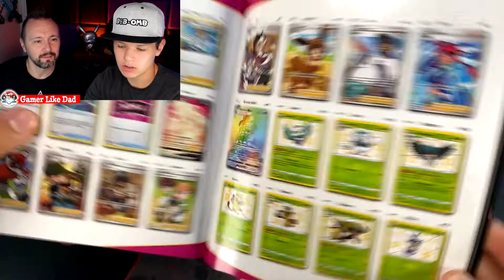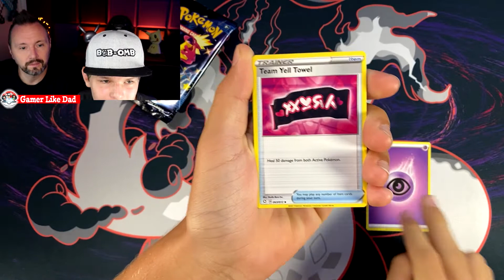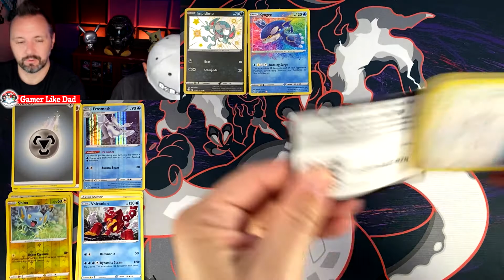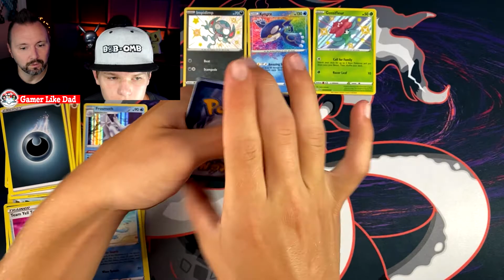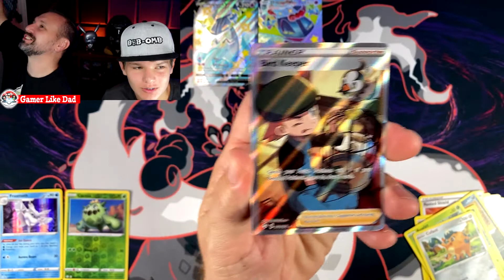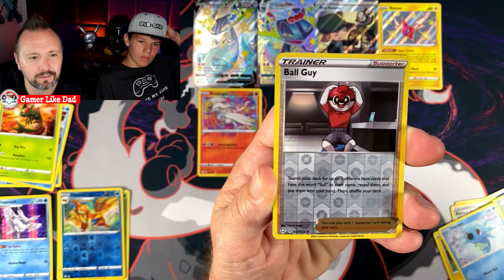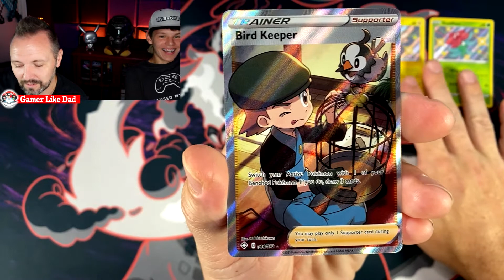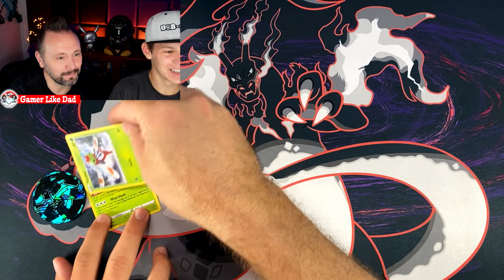Shining Fates Elite Trainer Box & Premium Collection Box | Full Art Card Giveaway!!!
Taking a break from Evolving Skies today to bring you some much needed Shining Fates ACTION!!! We open the Dragapult Premium Collection AND a Shining Fates ETB!!!

***ALSO***

We will GIVE AWAY one of the amazing pulls from these two boxes. See which one it is! TO WIN...

As always...HUGE THANK YOU TO YOU!!!
We are almost to 350 and will be announcing ourt 400 hundred Subsciber giveaway!

Happy collecting and good gaming!

Also...Go check out my dad's channel, the Elder Geek Gamer, the man who started it all!!!

Pokémon snap like console games including Landorus with booster pack Arceus playing video game remakes of Pokémon brilliant diamond during vivid voltage 25th anniversary of Pokémon go playing cards of Charizard, Blastoise trading card game Sylveon, shining fates of Eeveelutions, while Moltres, Zapdos and Articuno unite their Battle Styles using code cards in 2021 a shiny pearl in the Walmart sword and Target shield of Pikachu and the Pokémon xenoverse restock including alternate art and full art trainer gyms inside booster box scalpers.